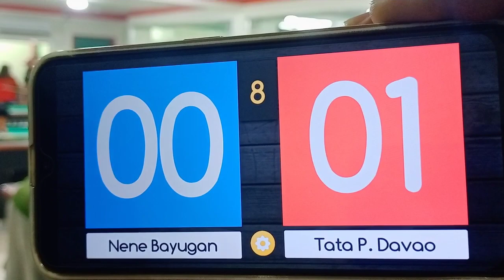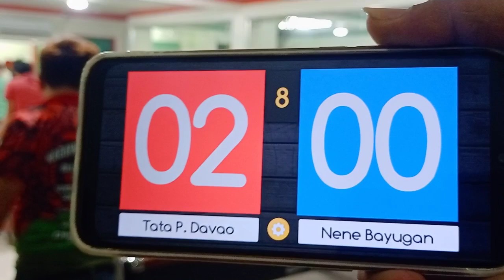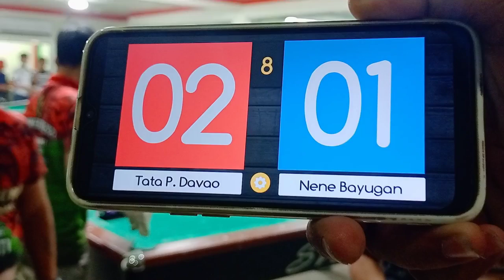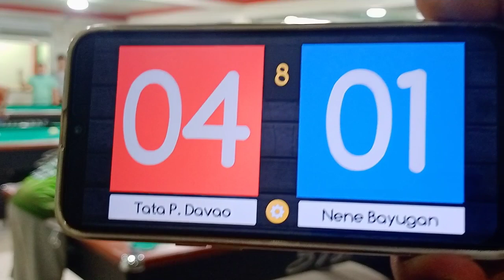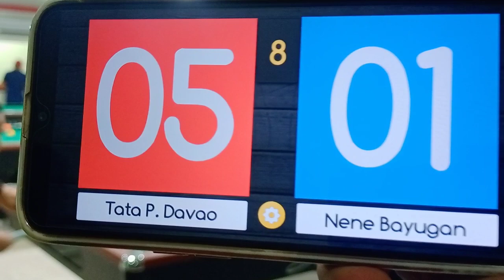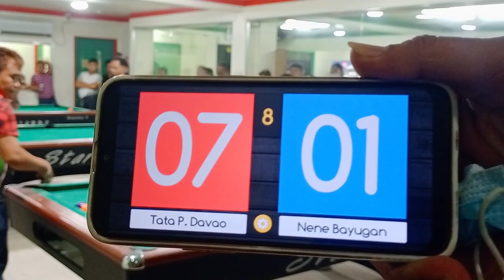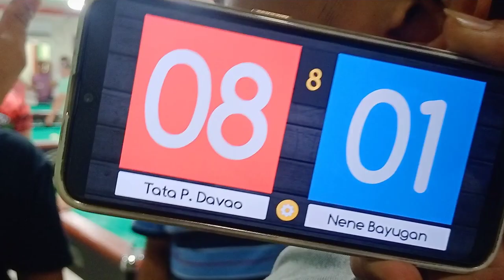PWD Battle in CHAMPIONSHIP ROUND 🏆 PRIZE 125K NENE BAYUGAN 🆚 8/9/10 TATA DAVAO race 8 ARAW NG DAVAO🏆